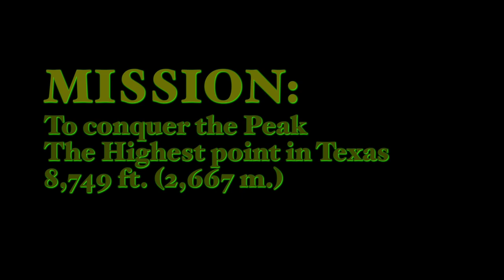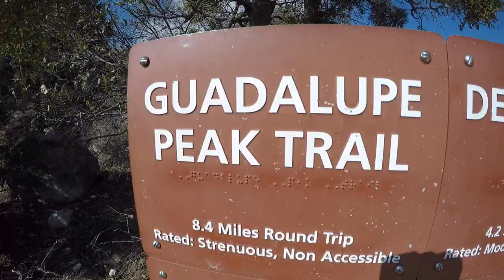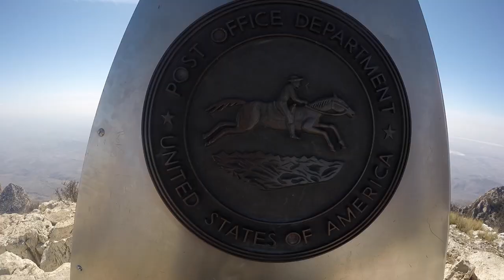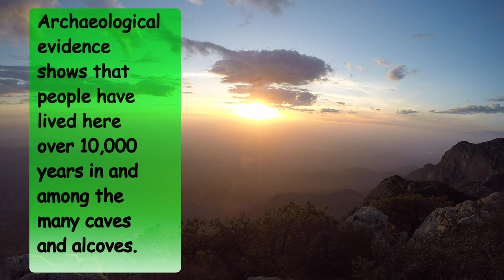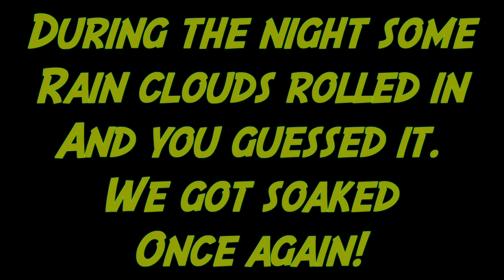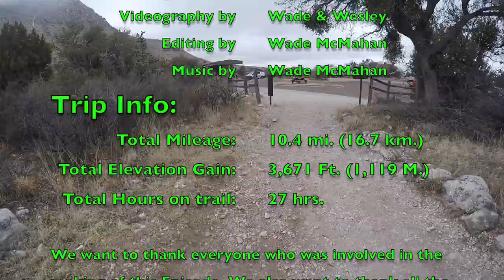GUADALUPE MOUNTAINS! Backpacking to the Highest Peak in Texas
The Guadalupe Peak trail leads you all the way to the highest point in Texas. The views are amazing and the sunsets are fantastic. There were lots of other hikers and 4 other backpacking groups on that same trail but everyone was awesome. Out Trek required 2 days and 1 night.

Below is some statistics of our hike:

Total Mileage: 10.4 mi. (16.7 km)

Total Elevation Gain: 3,671 ft. (1,119 m)

Highest Elevation Reached: 8,749 ft. (2,667 m)

Total Hours spent on Trail: 27 hrs.